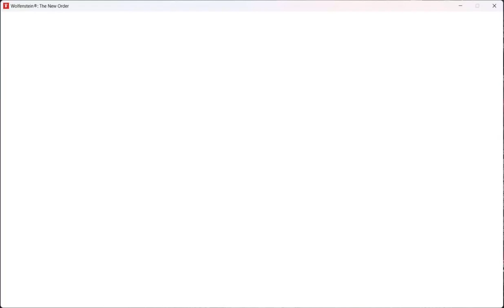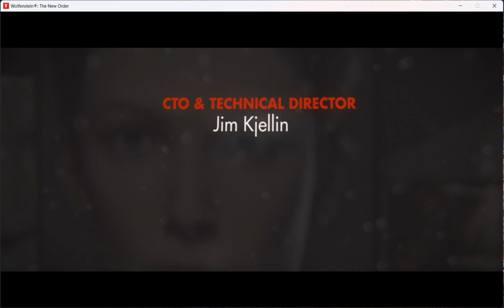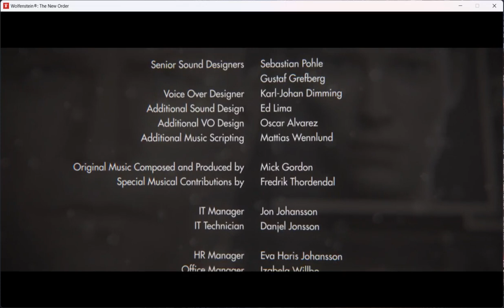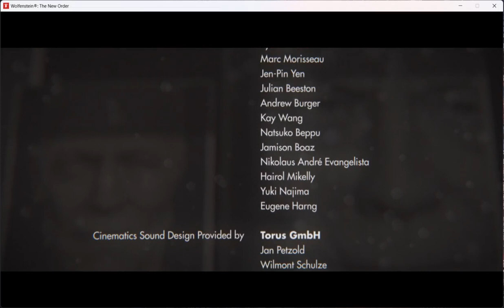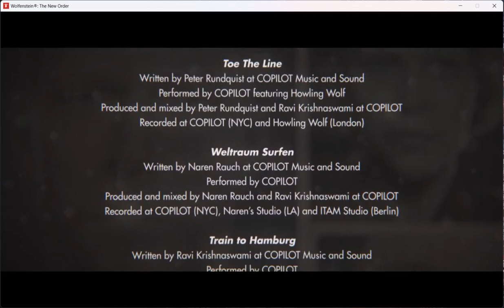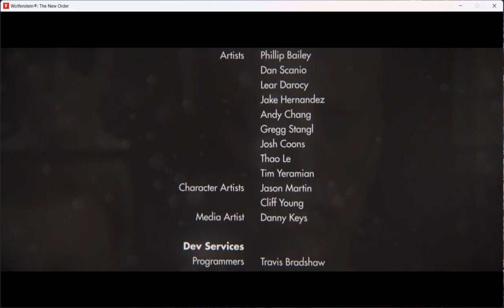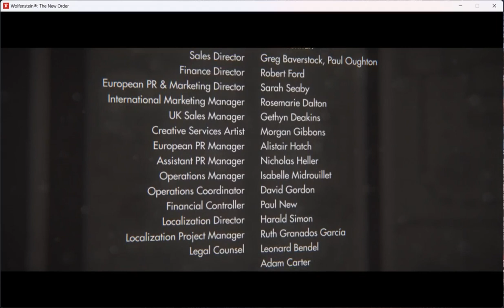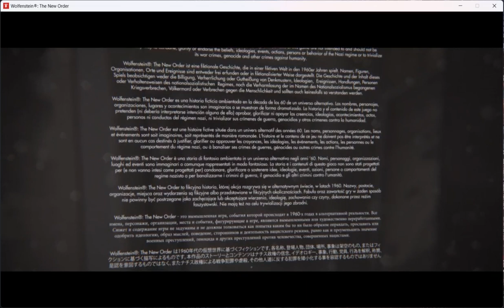Die, Axis Pigdog! | Wolfenstein: TNO Part 50 [End] (Logan Mansion Games)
When I went down to fight General Deathshead for a 2nd time he said "Die, Allied Schweinhund!" which was actually the same thing that Adolf Hitler (Mecha Hitler) said in Wolfenstein 3D once he spots you. And so I responded with "Die Axis, Pigdog!" & That's basically the same thing except in English & it's towards someone fighting for an Axis Country rather than an Allied one.